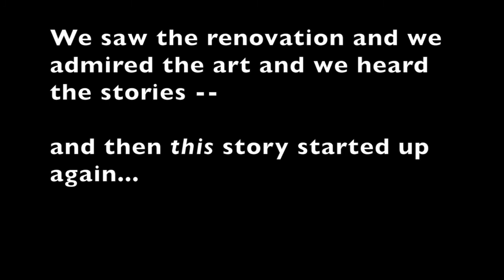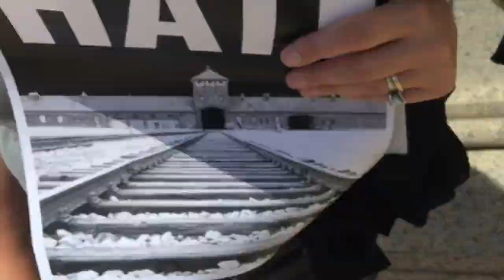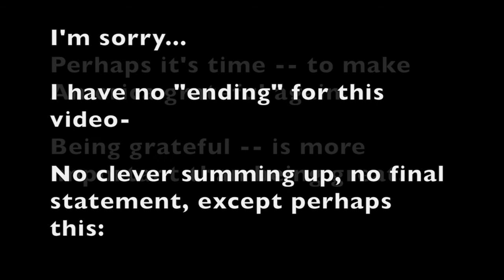Frank Hornstein Sharia 2